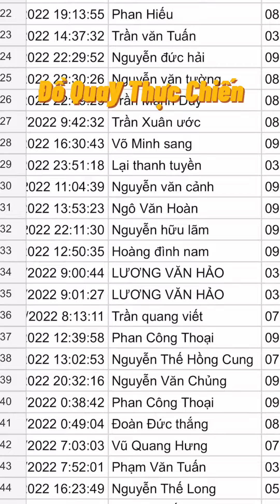Tư vấn khóa học Đồ Quay Thực Chiến | Ẩm Thực Hưng BaBa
►ĐẶT HÀNG "DAO IDOL" trải nghiệm Combo 3 Dao Chặt Thái Lọc Hưng BaBa đang sử dụng trong video tại đây

►HỆ THỐNG NHÀ HÀNG - ẨM THỰC HƯNG BABA
Vườn Bia Lạc Long: Số 2  Phan Đình Phùng, Hạ Lý, Hồng Bàng, Hải Phòng (chân cầu Lạc Long)

© Bản quyền thuộc về Ẩm Thực Hưng BaBa